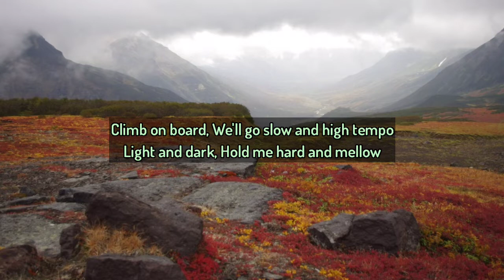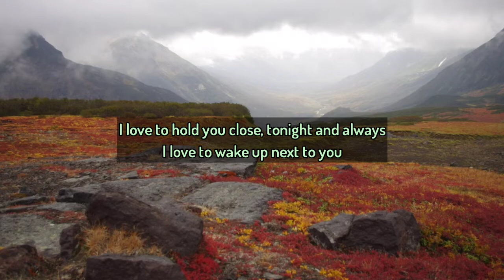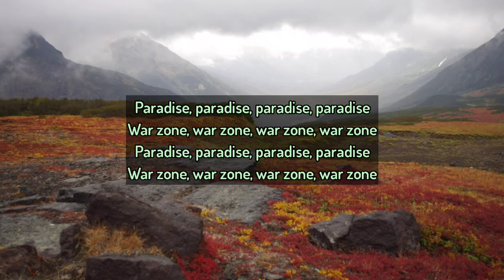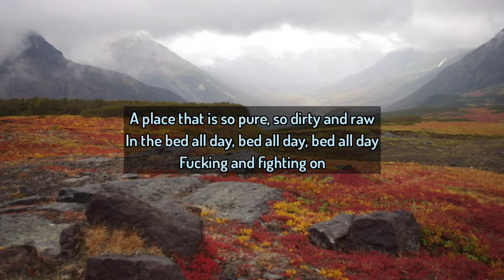Pilowtalk - Zayn Malik Lyrics Music English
🎵Title    : Pillowtalk
🎙️Singer : Zayn Malik

song meaning:
That is the intimate atmosphere of a relationship that is carried out with warm and deep conversations on the bed, that's pillow talk

So we'll piss off the neighbors

Pillow talk
My enemy, my ally
Prisoners

This channel does not intend to infringe the copyright of any artist or label.